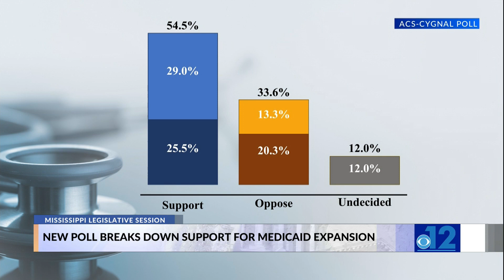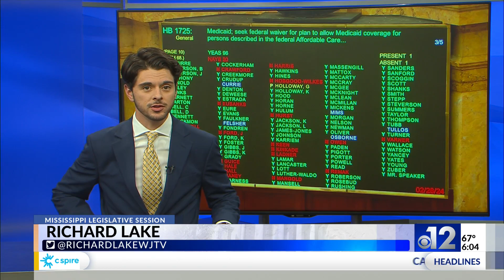New poll breaks down support for Medicaid expansion in Mississippi